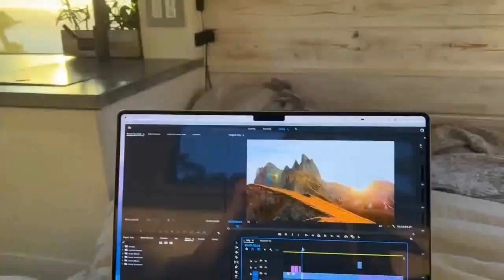Disco B. Secret Int - Privet, my ex.girl